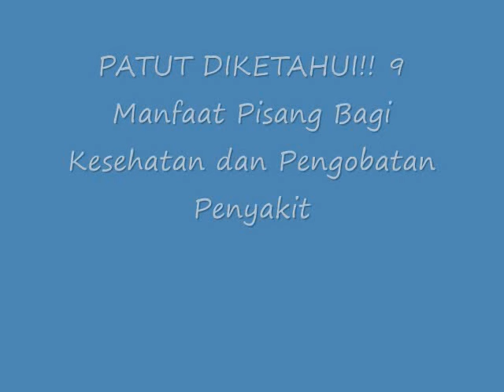PATUT DIKETAHUI!! 9 Manfaat Pisang Bagi Kesehatan dan Pengobatan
Manfaat Pisang Bagi Kesehatan dan Pengobatan